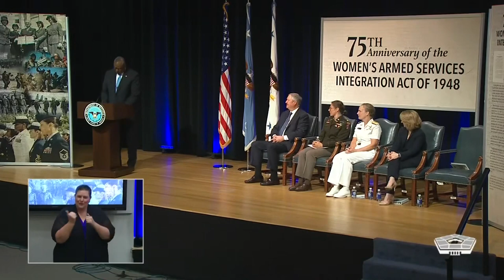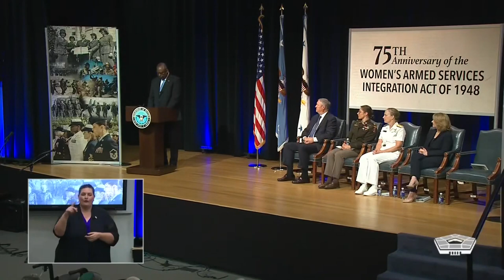Defense Secretary Lloyd J. Austin commemorates 75 years of the women's armed forces, 1948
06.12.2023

Courtesy Video

Secretary of Defense Lloyd J. Austin III and Deputy Secretary of Defense Dr. Kathleen Hicks lead a Pentagon celebration commemorating the 75th Anniversary of the Women’s Armed Services Integration Act of 1948.